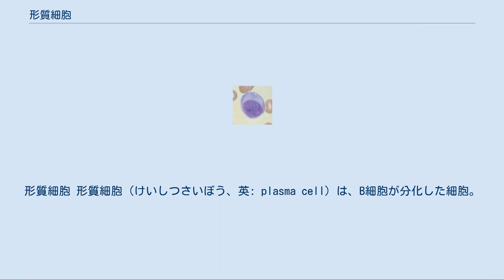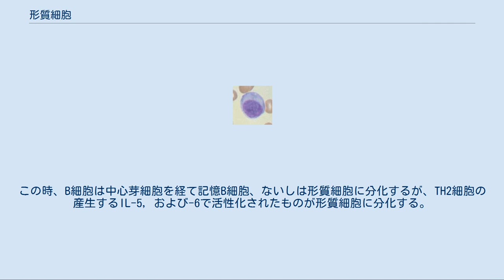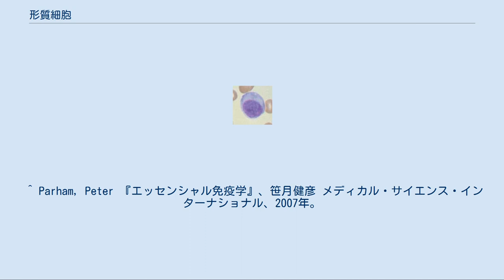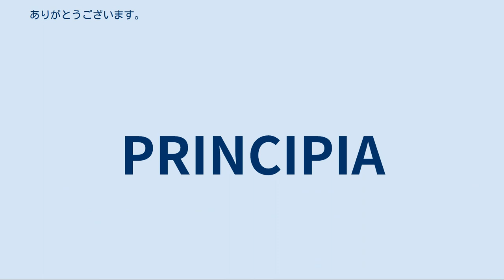形質細胞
形質細胞 形質細胞（けいしつさいぼう、英: plasma cell）は、B細胞が分化した細胞。
分泌型免疫グロブリンの合成と分泌に特化しており、膜結合型免疫グロブリンやMHC II は発現されなくなる。
 核は偏在し、車軸核と呼ばれる。
細胞質が大きく、免疫グロブリンが大量に存在する。
小胞体に富んでいる。
急性炎症末期から慢性炎症の病巣に出現する炎症細胞の1つでもある。
B細胞-免疫芽細胞-形質細胞系は液性免疫に関与する。
 血流やリンパ系によって輸送される。
他のすべての血球系細胞と同じく骨髄に由来するが、これらの細胞はB細胞として骨髄を離れ、一般的にはリンパ節で最終分化する。
形質細胞の腫瘍化したものは、形質細胞腫/多発性骨髄腫（multiple myeloma)と呼ばれる。 1918年のパンデミックインフルエンザウイルス（スペインかぜ）に対する高齢者の抗体産生細胞の解析から、非常に長寿命（90年以上）であることが明らかになった。
 骨髄を離れたのち、B細胞は抗原提示細胞として働き抗原を取り込む。
これらの抗原はB細胞に受容体介在性エンドサイトーシスによって取り込まれ、処理される。
病原体の断片（今日では抗原性ペプチドとして知られる）はMHC II に担持され、細胞表面でヘルパーT細胞に提示される。
これらのT細胞はMHC II/抗原複合体に結合し、B細胞を活性化する。
この時、B細胞は中心芽細胞を経て記憶B細胞、ないしは形質細胞に分化するが、TH2細胞の産生するIL-5, および-6で活性化されたものが形質細胞に分化する。
この形質細胞への分化はリンパ節の髄索で起こる。
 ^ Parham, Peter 『エッセンシャル免疫学』、笹月健彦 メディカル・サイエンス・インターナショナル、2007年。
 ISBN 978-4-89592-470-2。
^ Ikei menekigaku.. Yata, junichi., 矢田, 純一(1934-). ISBN 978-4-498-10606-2. OCLC 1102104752. ^ Yu, Xiaocong; Tsibane, Tshidi; McGraw, Patricia A.; House, Frances S.; Keefer, Christopher J.; Hicar, Mark D.; Tumpey, Terrence M.; Pappas, Claudia et al. (2008-09). “Neutralizing antibodies derived from the B cells of 1918 influenza pandemic survivors” (英語). Nature 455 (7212): 532–536. doi:10.1038/nature07231. ISSN 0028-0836. PMC: PMC2848880. PMID 18716625.